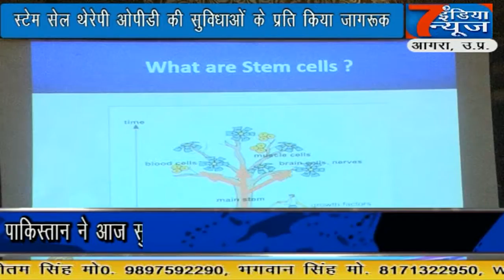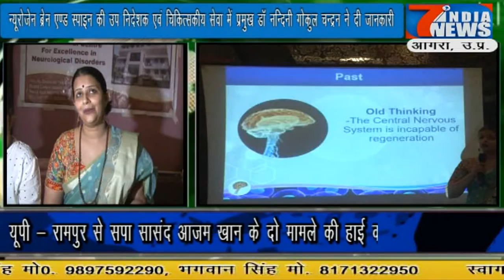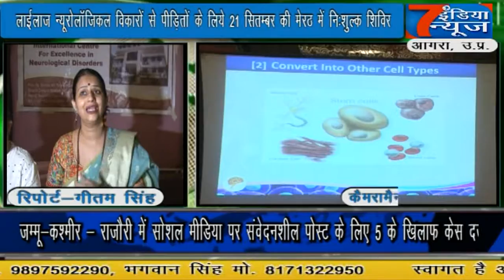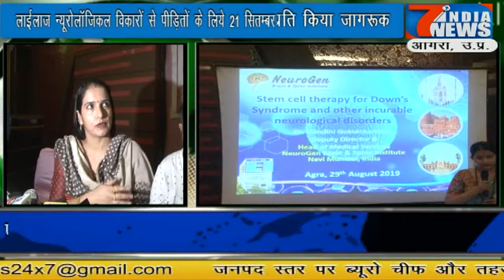जन्म से व्याप्त न्यूरोलोजिकल बीमारियों से मिलेगी निजात.....7 India News 24×7, 29.08.2019